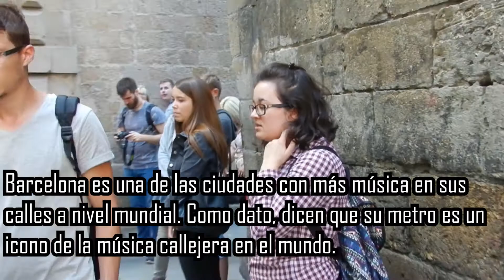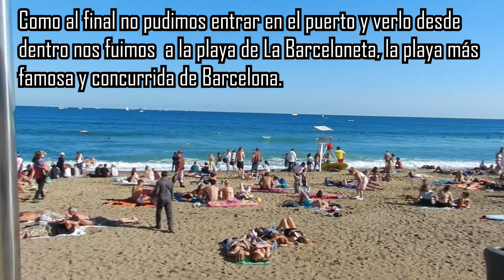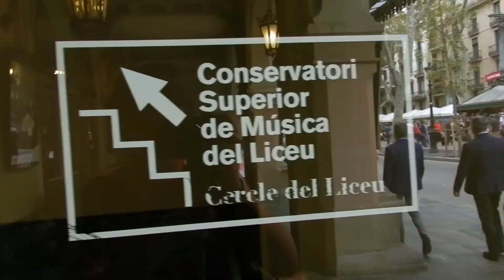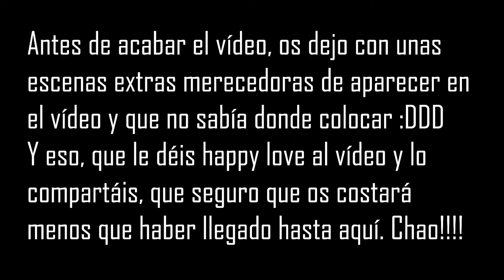5 COSAS POCO HABITUALES QUE HACER EN BARCELONA | Franderlust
HEY!

BARCELONA es una de mis ciudades favoritas. Siempre que la visito, la nostalgia se apodera de mi en cuanto vuelvo a casa; me encantaría vivir allí. Hace un tiempo fui a visitar a una buena amiga a BARCELONA y aprovechando la ocasión decidí grabar un vídeo informativo sobre QUÉ VER EN BARCELONA. Tampoco quería que fuera el típico vídeo rancio, por eso os traigo 5 cosas un poco más alternativas (aunque no mucho, la verdad) sobre qué hacer/ver en Barcelona.

Si te interesa algún punto en concreto, aquí te dejo el segundo exacto de cada uno de ellos:

1 FLAX AND KALE (Restaurante vegano) 00:30
2 EL BARRIO GÓTICO 01:32
3 EL PUERTO 03:32
4 LA BOQUERÍA (Mercado de abastos de BCN) 05:52
5 GRAN TEATRE DEL LICEU (Gran Teatro del Liceo) 08:03

Sería mazo fetén de la hostia que le dieras happy love al vídeo y que lo compartieras para que más gente pueda llegar a verlo. Además, si tienes alguna sugerencia/queja/duda no te rayes y déjame un comentario, ya que estaré encantado de contestarlo.